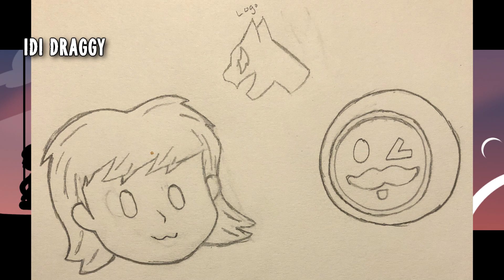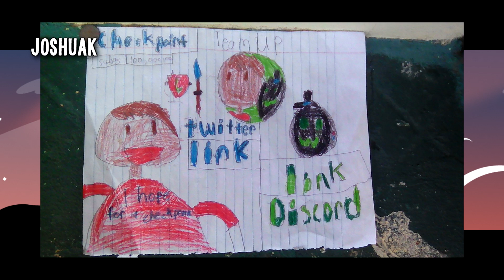REACTING TO MORE AMAZING FAN ART! | Fan Art Reaction #2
We're back reacting to more incredible fan art! Thank you to everyone who submitted their work - you all rock!